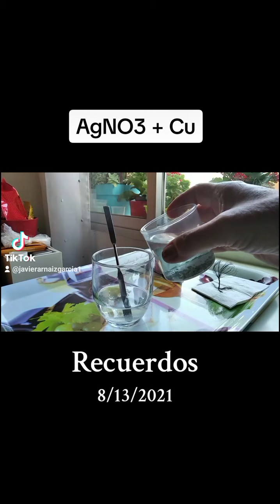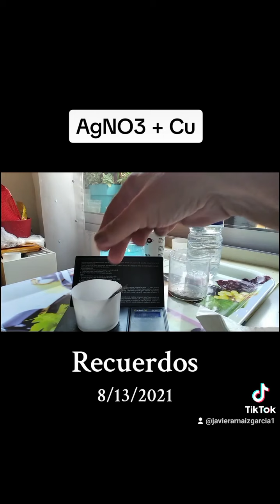La reacción AgNO3 con Cu